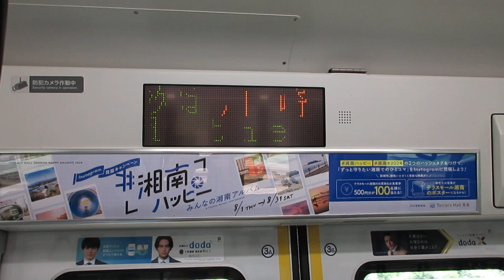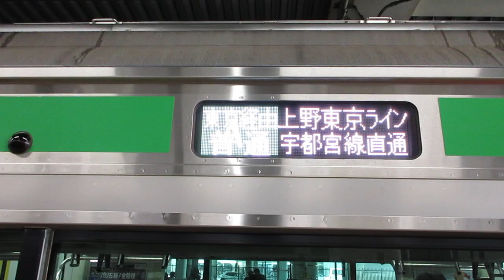【平塚～古河間各駅停車】上野東京ライン宇都宮線直通普通古河行きE233系3000番台E-72編成+U632編成15両 川崎駅発車